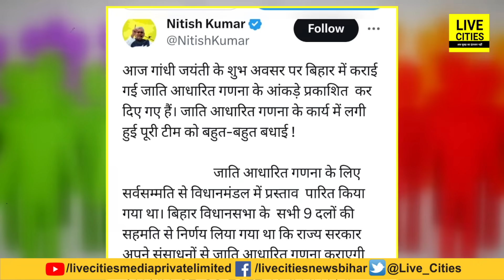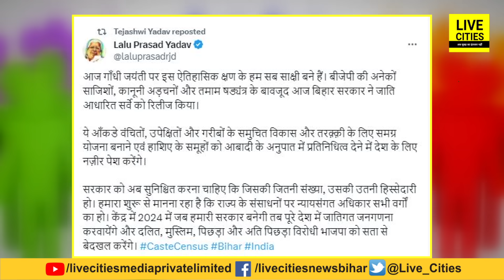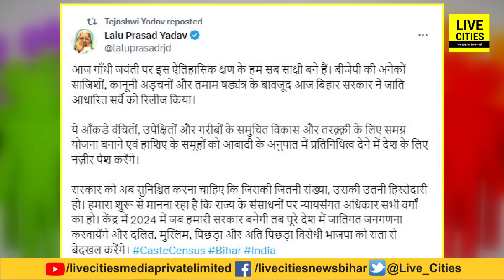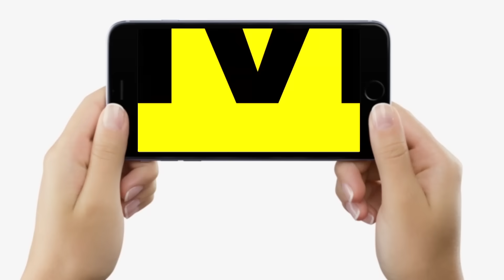Bihar में Caste Survey Report जारी होते ही Nitish Kumar, Lalu Yadav और Tejashwi ने ऐसा कहा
Bihar में Caste Survey Report जारी होते ही Nitish Kumar, Lalu Yadav और Tejashwi ने ऐसा कहा ...| Bihar News | LiveCities